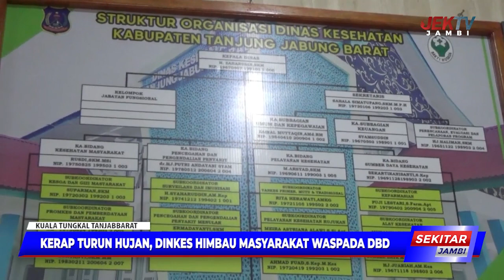KERAP TURUN HUJAN, DINKES HIMBAU MASYARAKAT WASPADA DBD